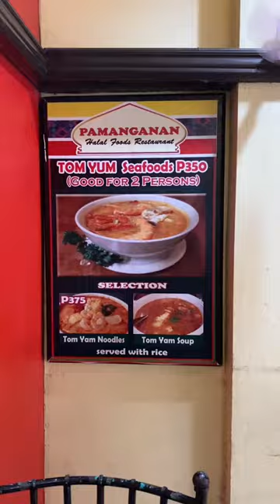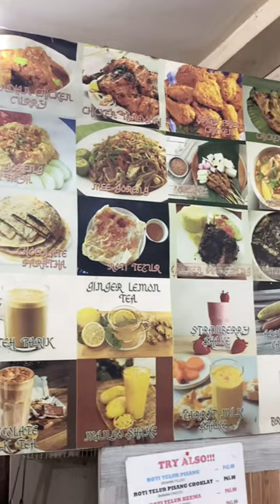Foodtrip in MUSLIM Town Quiapo